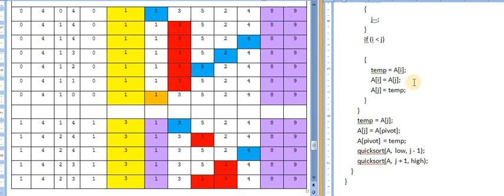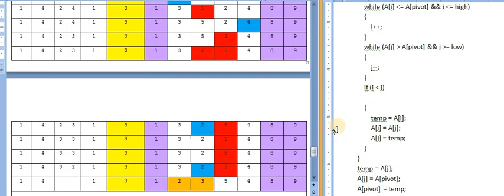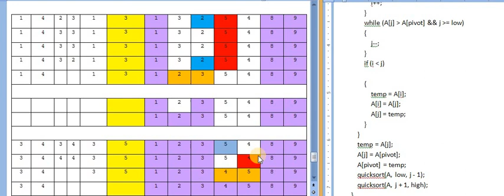QUICK SORT algorithm implementation example step by step By Bijan Krishna Paul